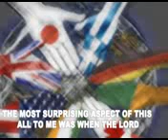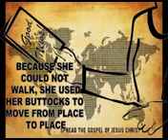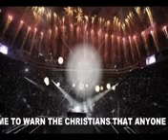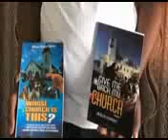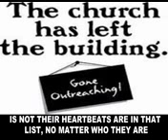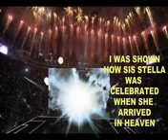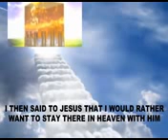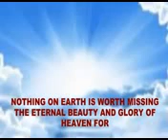Unforgettable Revelation by Paul Obieke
Video from Chuka Nwankwo